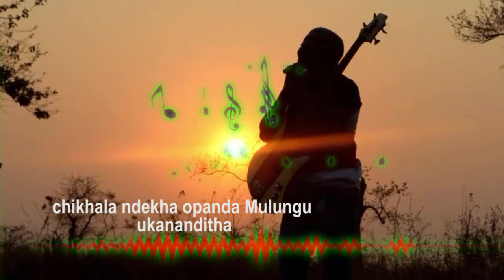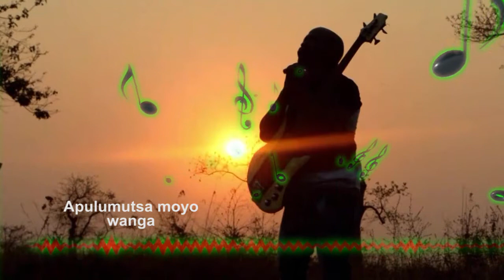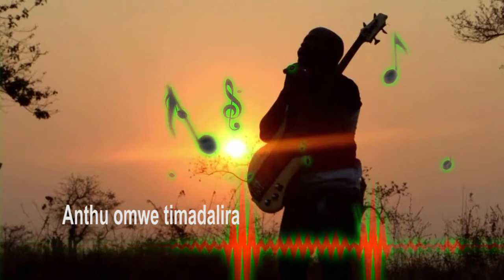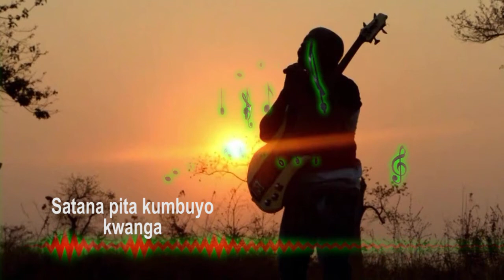GRECIAM NYAMBO MAU AMULUNGU AUDIO 2020 PRODUCTION Lyric Video mau aMulungu by Greciam Nyambo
THE TITLE OF MY SONG IS MAU A MULUNGU (THE WORD OF GOD )
WITH THE WORD OF GOD IN US WE WILL SURPASS ALL CHALLENGES  AND COME OUT  VICTORS